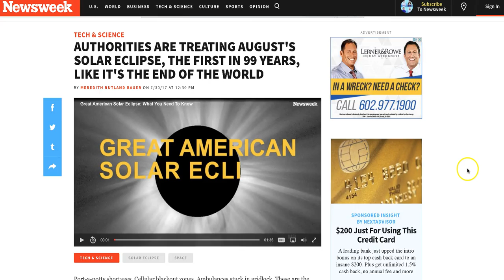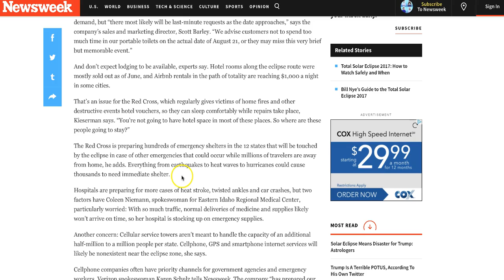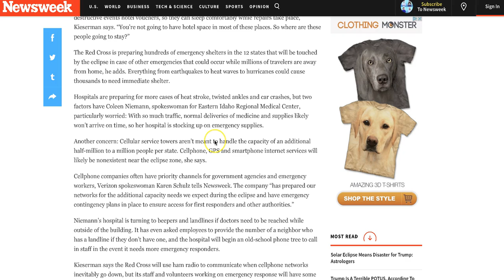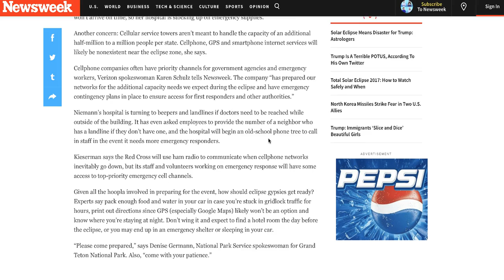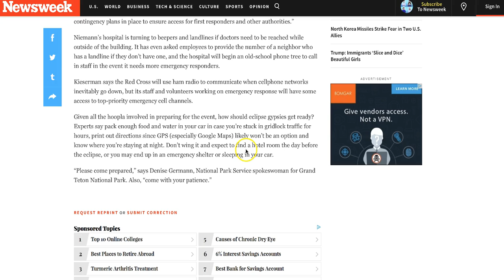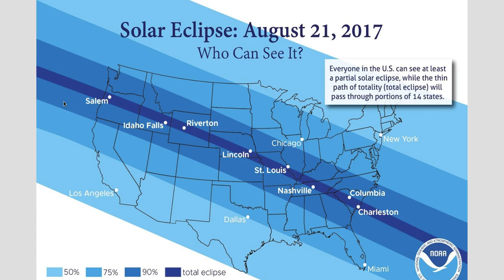Cities preparing for chaos during August 21 Solar Eclipse - Cellular outages/Major gridlock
Aug. 1, 2017: The upcoming solar eclipse—the first in 99 years to sweep across the continental United States—has so many fans that disaster-level preparations are being put in place because of the large number of travelers predicted to jockey for prime viewing spots. As many as 7.4 million people are expected to pack into a 70-mile-wide band across the U.S. to watch the moon’s umbra block out the sun for a two-minute window on August 21, according to solar eclipse education website GreatAmericanEclipse.com. The path of totality, the area where the sun is completely blocked out, stretches from Oregon to South Carolina.